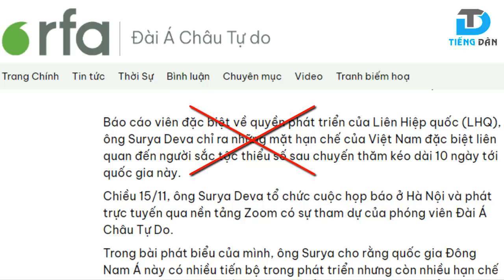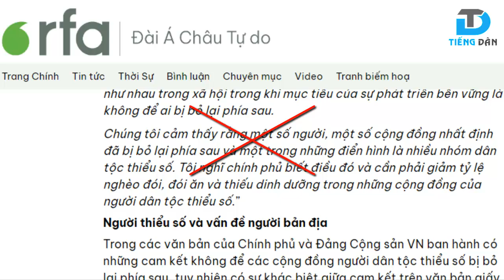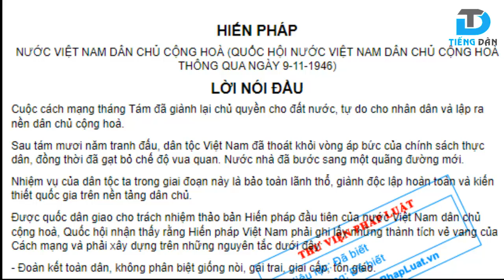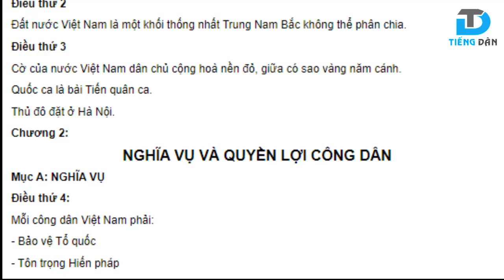Cảnh giác với chiêu trò của RFA tung hô cái gọi là “dân tộc bản địa”